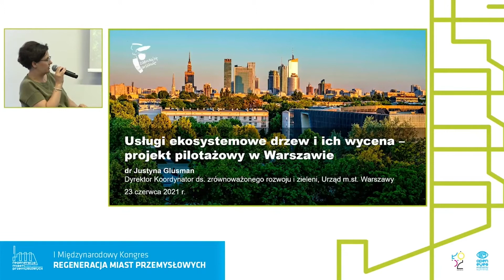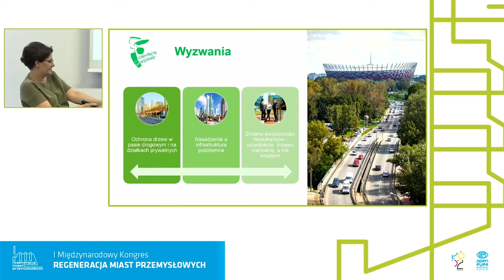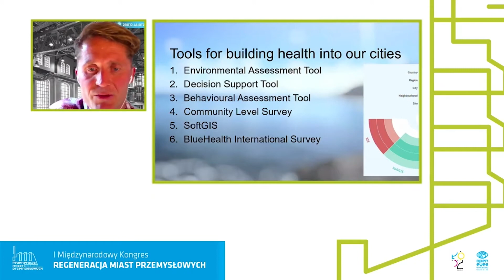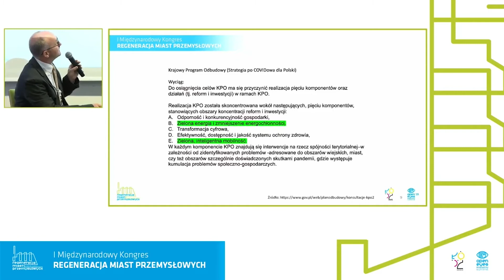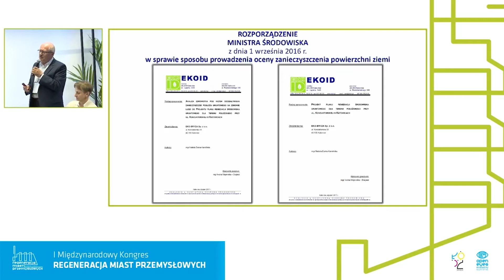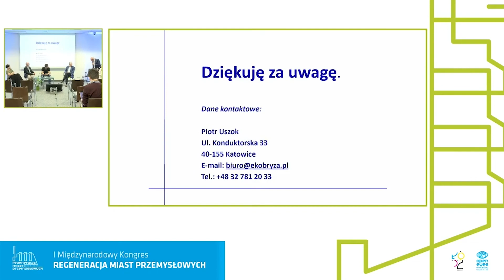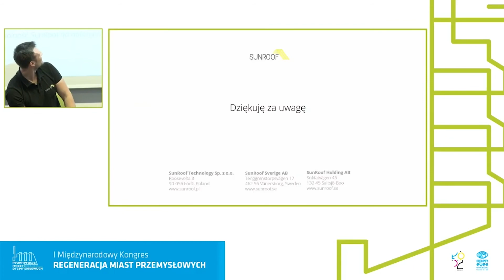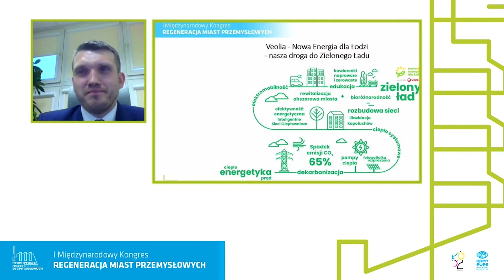BLOK 6 – Panel dyskusyjny „Jak wykorzystać błękitno-zieloną infrastrukturę w regeneracji miast?"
22.06. TURBINA/ Turbine

BLOK 6: Infrastruktura błękitno-zielona w regeneracji potencjału rozwojowego miasta.

PANEL DYSKUSYJNY
„Jak wykorzystać błękitno-zieloną infrastrukturę w regeneracji miast?"

Moderator:
prof. dr hab. Anna Januchta-Szostak – Politechnika Poznańska

Justyna Glusman – Dyrektor Koordynator ds. zrównoważonego rozwoju i zieleni, Miasto Stołeczne Warszawa
dr James Grellier – European Centre for Environment and Human Health, University of Exeter Medical School
dr Tomasz Jakubiec – Dyrektor, Biuro Strategii, Urząd Miasta Łódź
Lech Kaniuk – Prezes Zarządu, SunRoof International Holding AB; Prezes Zarządu, Lech Kaniuk Holding
Adrian Sienicki – Członek zarządu, Dyrektor ds. rozwoju, Veolia Energia Łódź
Piotr Uszok – Prezes Zarządu, Eko-Bryza; Prezydent Miasta Katowice w latach 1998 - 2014
Session 6: The blue-green infrastructure in regeneration of the city’s development potential.

DISCUSSION PANEL
„How to use the blue-green infrastructure in city regeneration?"

Moderator:
Professor Anna Januchta–Szostak, PhD – Poznan University of Technology

Justyna Glusman – Director – Sustainable Development and Greens Coordinator, The City of Warsaw
James Grellier, PhD – European Centre for Environment and Human Health, University of Exeter Medical School
Tomasz Jakubiec, PhD – Director, Strategy Office, Office of the City of Łódź
Lech Kaniuk – CEO, SunRoof International Holding AB; CEO, Lech Kaniuk Holding
Adrian Sienicki – Member of the Management Board, Development Director, Veolia Energia Łódź
Piotr Uszok – CEO, Eko–Bryza; Mayor of the City of Katowice in 1998 – 2014